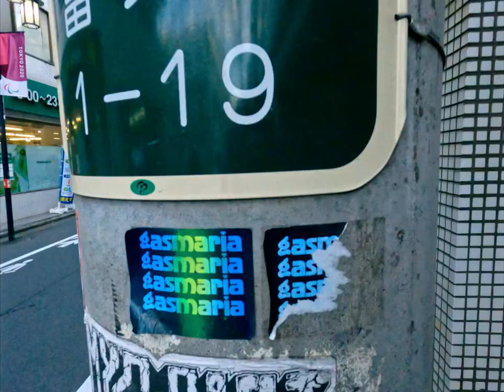2020-11-30 Bike Ride From Shinsen (Shibuya) To Ikebukuro via Yamate Dori